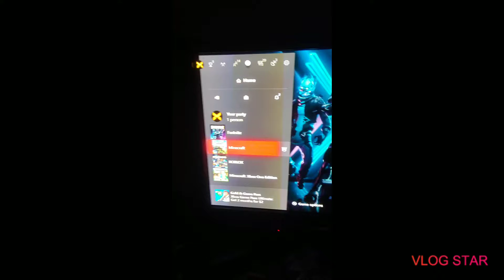Fortnite f#cking sucks